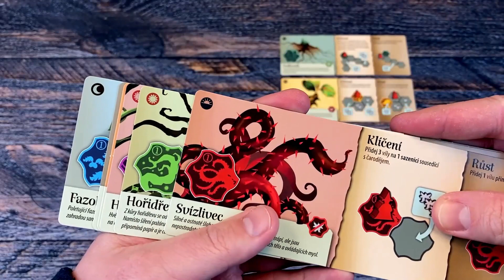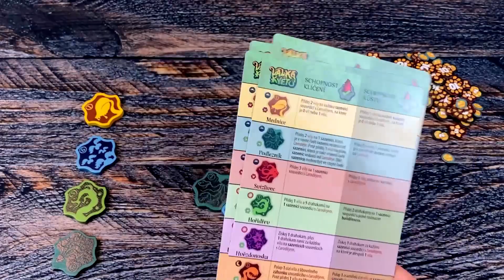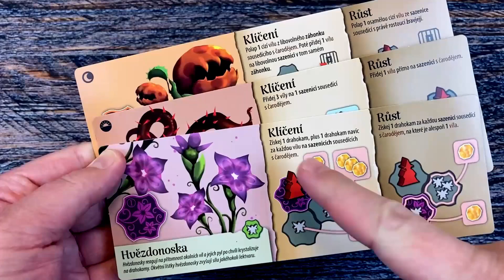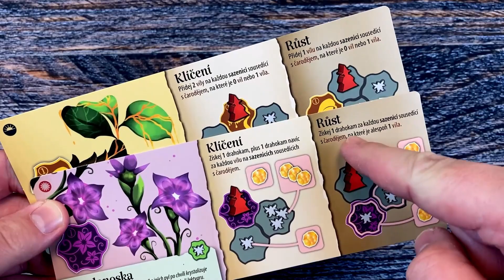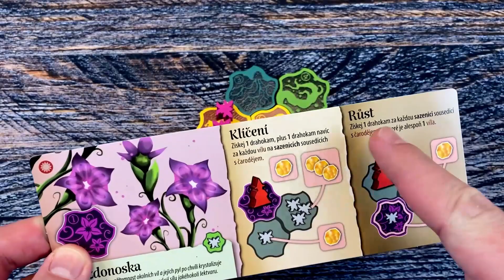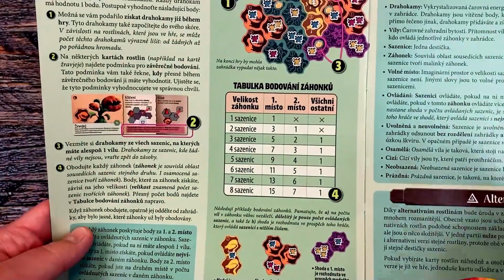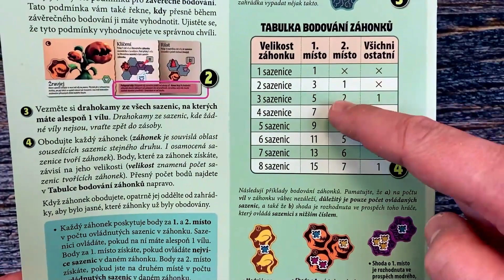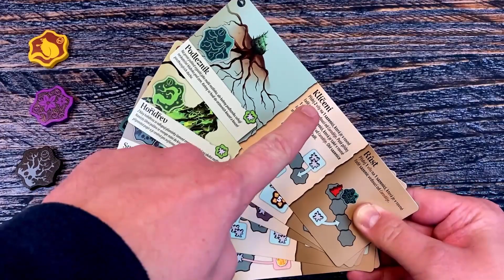Válka květů – Videonávod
Ve hře Válka květů se stáváte čarodějem, který se svými soupeři pěstuje kouzelné rostliny ve společné zahradě. Ovlivňujte růst zahrady, sbírejte magické drahokamy a rozmisťujte zástupy svých věrných víl, abyste odrazili konkurenty a po dokončení zahrady ovládli ty nejcennější záhony!

1. Zasaďte sazenici
2. Klíčit, nebo růst?
3. Ovládněte zahrádku

Je to opravdu takhle snadné? To se dozvíte z našeho videonávodu!